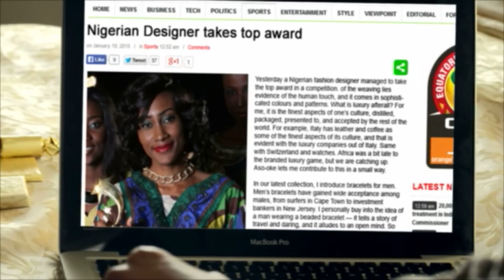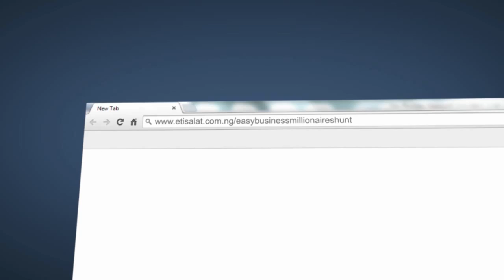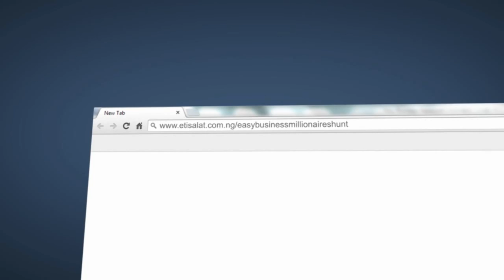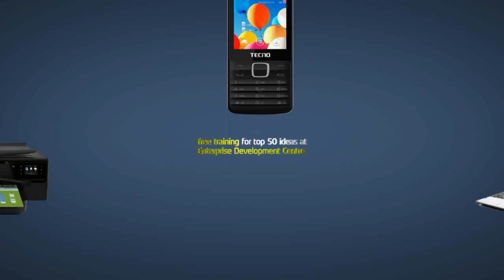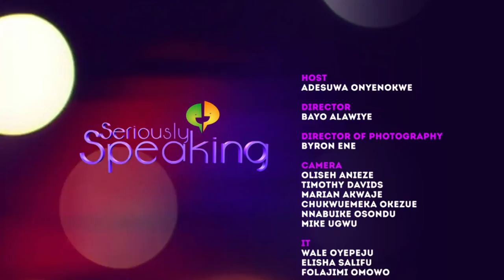Security In The Home; Caution | Seriously Speaking With Adesuwa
The importance of taking quality precautions before we open our doors to strangers can not be over emphasized.

Watch as Yetunde Williams, Kola Olugbodi and Amara Agbim speak seriously about why we should be cautious, and how to go about it.